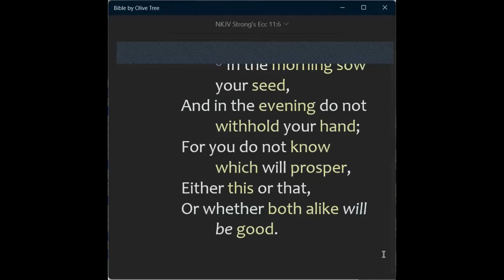2021-08-22, ❛ ONCE THERE IS STILL TIME, SOW! ❜, Sister Motshwanetsi Mathole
🛐 Sunday, August 22, 2021 DEVOTION 🛐
❛ ONCE THERE IS STILL TIME, SOW! ❜, Sister Motshwanetsi Mathole

❤️⚠️ Do not measure the quality of seeds in your hands based on the seeds in others' hands, your seed is UNIQUE, just plow it by God's grace! ⚠️❤️

📌 BIBLE TEXT:
"In the morning sow your seed,
And in the evening do not withhold your hand;
For you do not know which will prosper,
Either this or that,
Or whether both alike will be good."
(Ecclesiastes 11:6 NKJV)

📌 HIGHLIGHTS:
✅ There is nothing we put in the ground that will not grow and produce seeds under God's protection

✅ Our see will become a tree, and that tree will become a shelter for people needing shades.

✅ God created us as unique seeds of PERSONALITY, of TALENTS and of NETWORK:

Before you were born I sanctified you "

💔 Be careful of dangerous weeds in the garden 💔
👎 They are gossiping constantly
👎 They discourage others in their deeds
👎 They commit immorality and discouragement

❤️ But You, rather be a different seed ❤️
👍 Sow the seeds of SELFLESSNESS
👍 Sow the seeds of FORGIVENESS
👍 Sow the seeds of PEACE

(Please, listen to the Audio for more, these are just highlights, not a summary)